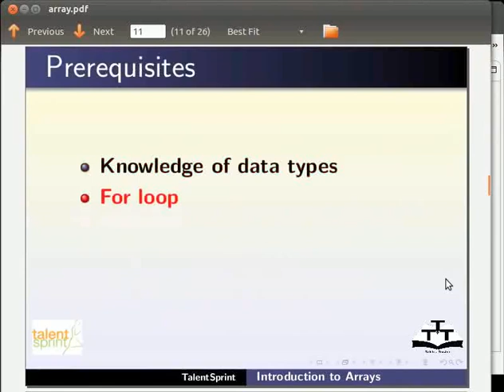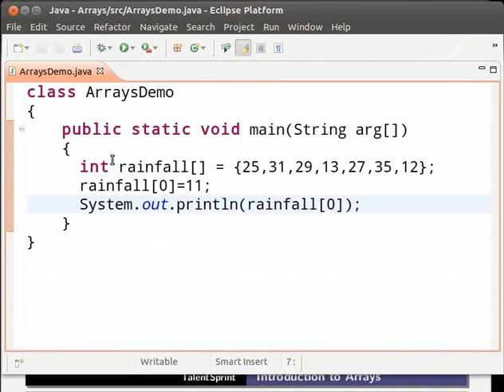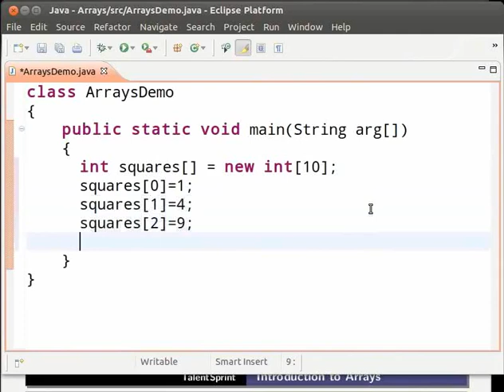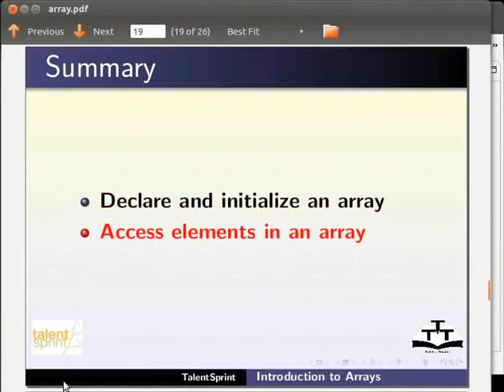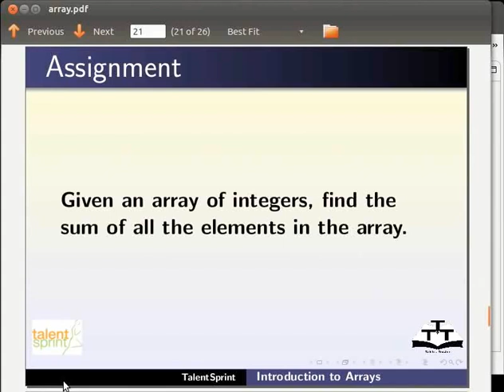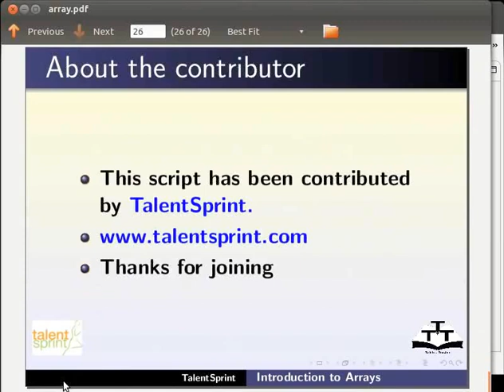20 Introduction to Array Tamil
Java Tutorials - Tamil